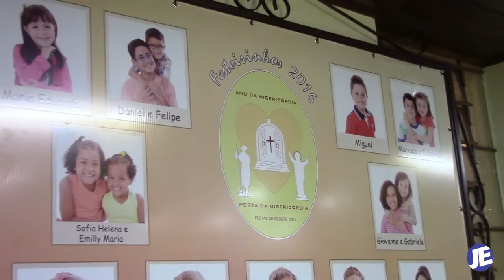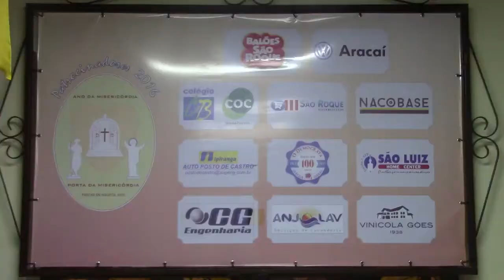Jantar Caminhos do Brasil: Cores e Sabores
Na noite do dia 21 ocorreu o Jantar Caminhos do Brasil: Cores e Sabores, promovido pelos Festeiros de 2016, como parte dos eventos das Festas de Agosto deste ano. Confira.